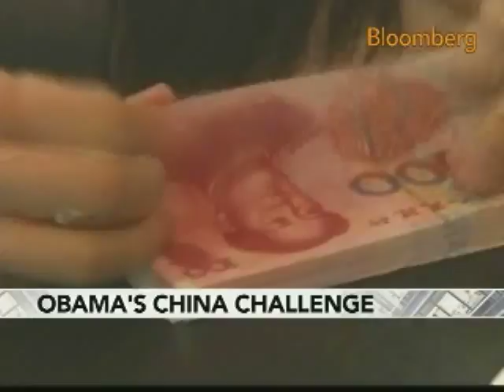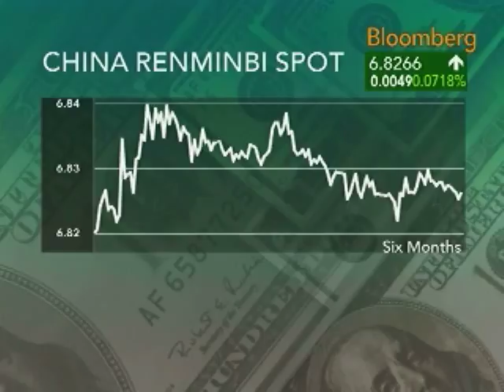Lieberthal Sees Obama, Hu Cooperating on Clean Energy: Video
Nov. 12 (Bloomberg) -- Kenneth Lieberthal, director of the John L. Thornton China Center at the Brookings Institution, talks with Bloomberg's Mark Crumpton and Lori Rothman about the outlook for U.S. President Barack Obama's meeting with Chinese President Hu Jintao in Beijing.
     Obama's eight-day trip through Asia also includes stops in Tokyo, Singapore, Shanghai and Seoul. (Source: Bloomberg)